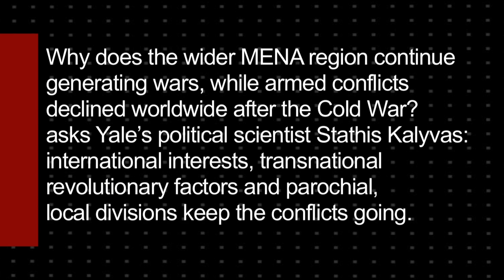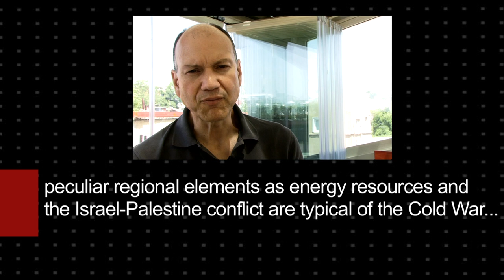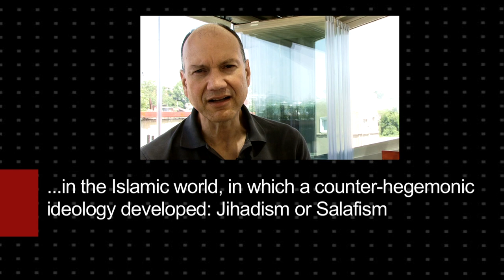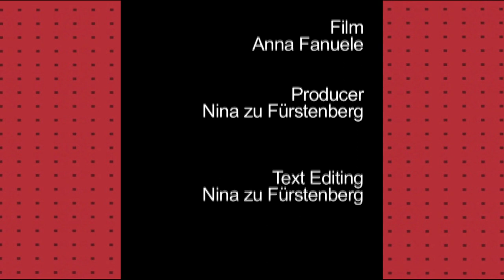Stathis Kalyvas - Exceptionalism in the Middle East and North Africa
"If you look at the broader region of the Middle East, what you observe is a large number of wars. Right now, a war is going on in Syria, another civil war is going on in Afghanistan, there is conflict in Libya, before that there was Iraq and Iraq is not finished yet, there was Lebanon...It looks like the region of the Middle East suffers from many different civil wars, suffers from a lot violent conflicts. Why does the wider MENA region continue generating wars, while armed conflicts declined worldwide after the Cold War?" asks political scientist Stathis Kalyvas, Arnold Wolfers Professor of Political Science & Director, Program on Order, Conflict and Violence at Yale University. The reasons are "international interests, transnational revolutionary factors and parochial, local divisions, but also stronger counterhegemonic ideologies which keep the conflicts going." We interviewed Professor Kalyvas during our Istanbul Seminars 2013.

Film: Anna Fanuele

The Istanbul Seminars:
The Istanbul Seminars are an annual highly academic early summer seminar organized in Istanbul (with Bilgi University, which also hosts the event) by ResetDoC where cultural and scientific thinkers in social sciences, philosophy, political theory, sociology, legal studies and religion discuss our common future. The seminars tackled the following topics. Postsecularism (2008), Religion, Human Rights and Multicultural Jurisdictions (2009), Realigning liberalism: pluralism, integration, identities (2010), Overcoming the trap of resentment (2011), The promise of democracy in troubled times (2012), The Sources of Political Legitimacy. From the Erosion of the Nation-State to the Rise of Political Islam (2013), The Sources of Pluralism - Metaphysics, Epistemology, Law and Politics (2014).